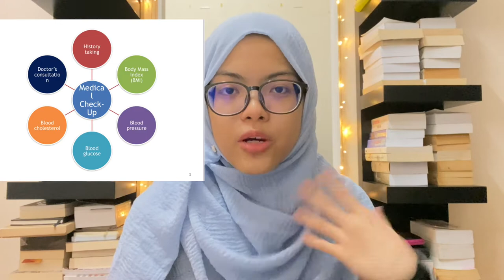UOC: SUNATHON ? // MEDCHECK UP // More informations on being medical students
While making this video, it reminds me when I was year 1. Now, I just help to share the same informations:) Stay tune for part 2!